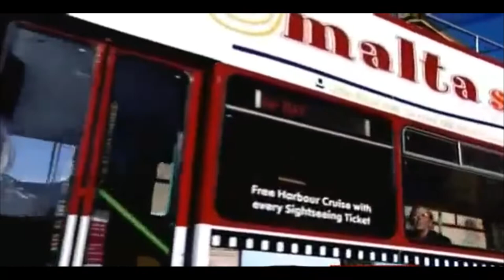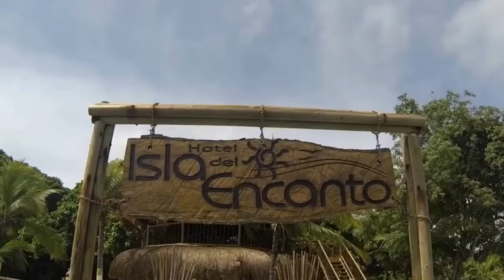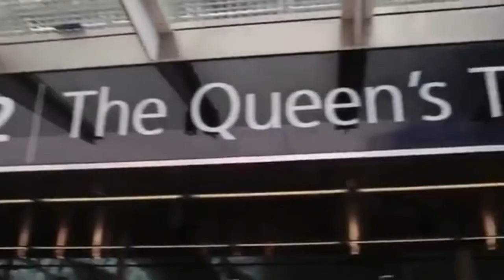جنسيات للبيع باثمنة خيالية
اشكركم على مساندتكم